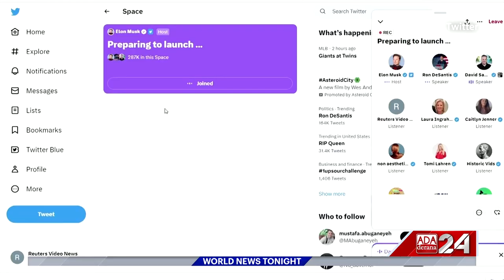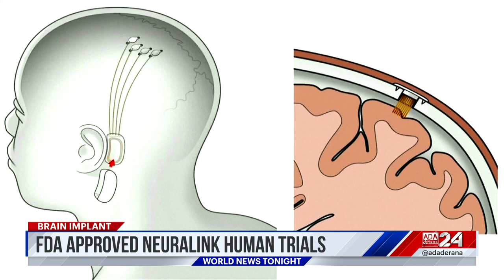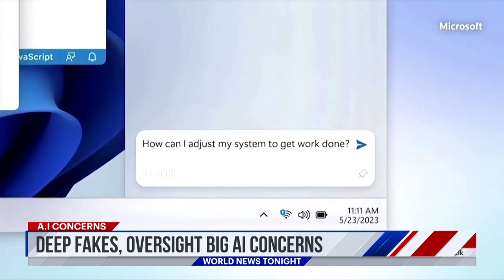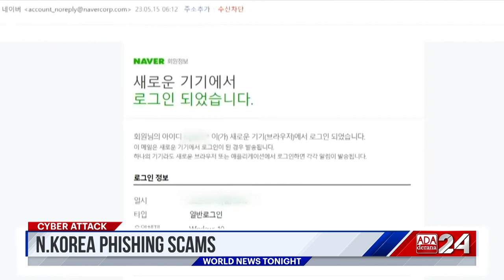Ada Derana World News Tonight | 26th May 2023